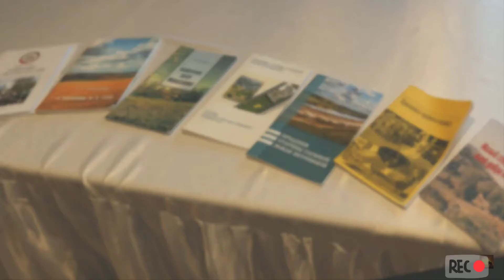Любимый город Благодарный Фильм Г. Редькина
Встреча писателей-краеведов
Колябин В.А.
Иванников И.А.
Редькин Г.Е.
Черкашин С.А.